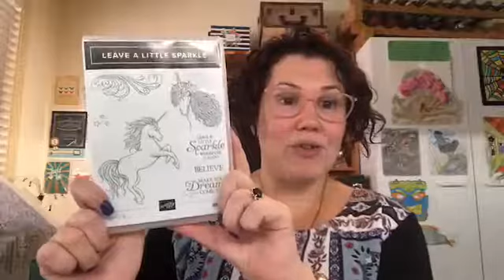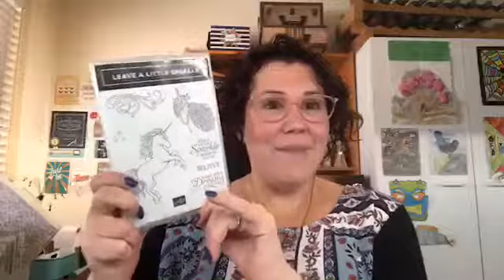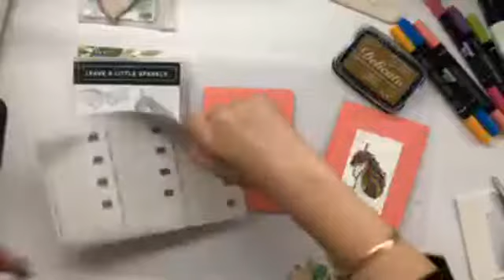Stampin' Up! Leave a Little Sparkle and Stampin' Write Markers cards made LIVE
This is a Facebook Live replay so I am chatting with the viewers who joined me LIVE

Follow my other crafty adventures at and the other projects in this Blog Hop